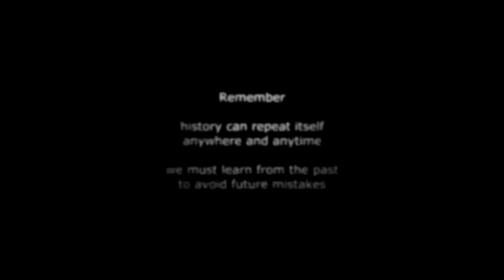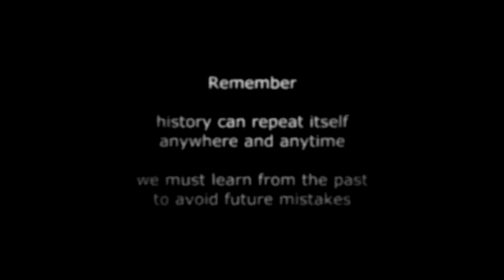Empty Chalice - "Treblinka's Snow"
From the forthcoming album, title and release date TBA, the first official video of the track called “Treblinka’s Snow”.

Album produced and distribuited by Toten Schwan Records, limited edition digipack 100 copies.

Cover artwork, insert and artistic concept by Antonine A. and Omega Kunst Artwork.

Lyrics by Antonine A.
Voices by Thyme Nord (Rare Form).